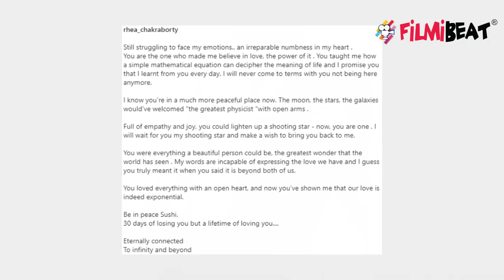Sushant केस में Rhea Chakraborty की होगी पैसों के लेनदेन को लेकर जांच:खुल जाएंगे सब राज़ | FilmiBeat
Sushant's rumoured girlfriend Rhea Chakraborty's new Inquiry on Sushant's money. Sushant's rumoured girlfriend Rhea Chakraborty shares Emotional post for Sushant..Watch video to know more.